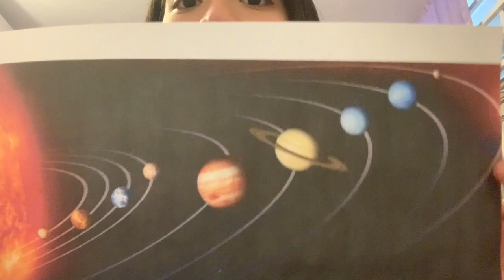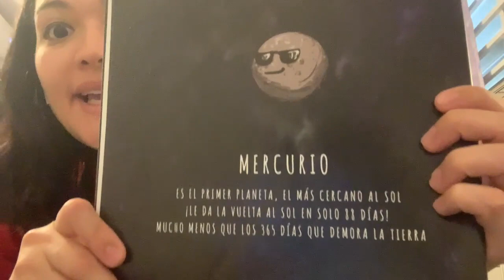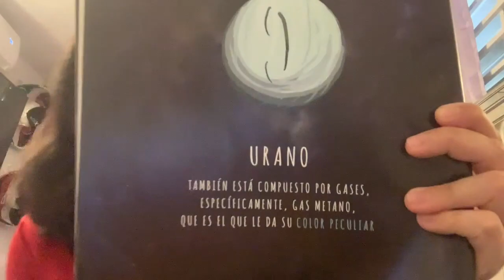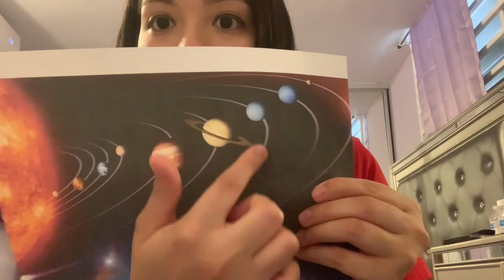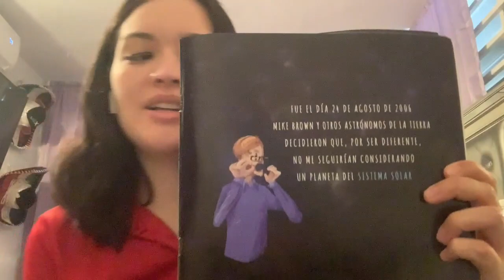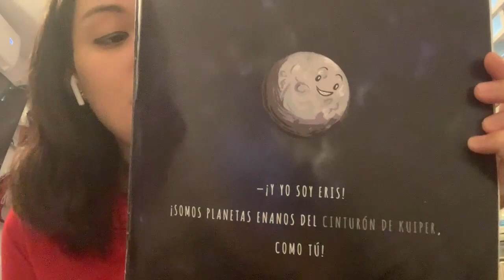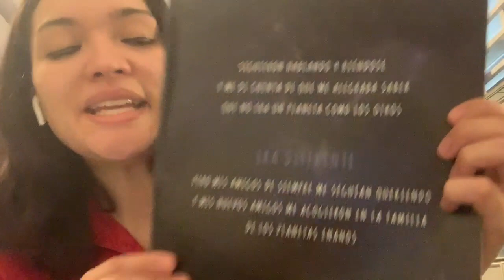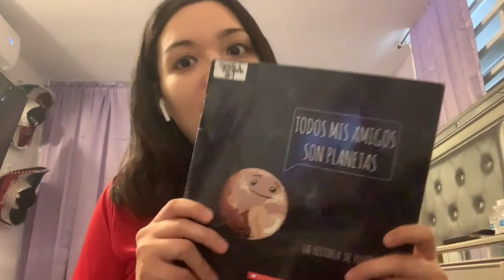Cuento: "Todos mis amigos son planetas: La historia de Plutón" por Maestra Paola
El cuento: "Todos mis amigos son planetas: La historia de Plutón" escrito por Alisha Vimawala, ilustrado por Troy Nelson y traducido al español por María Cabrera narra la historia del planeta Plutón y el proceso de cómo fue catalogado como planeta enano por ser distinto al resto de los planetas del Sistema Solar. Plutón en un inicio estaba muy triste, pero conoció otros planetas enanos que eran como él y se hicieron amigos.